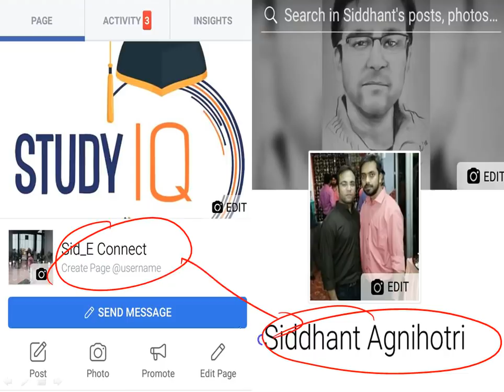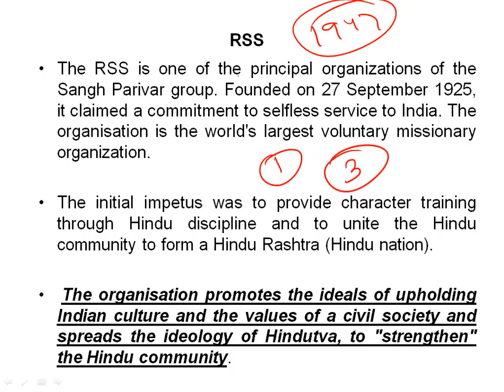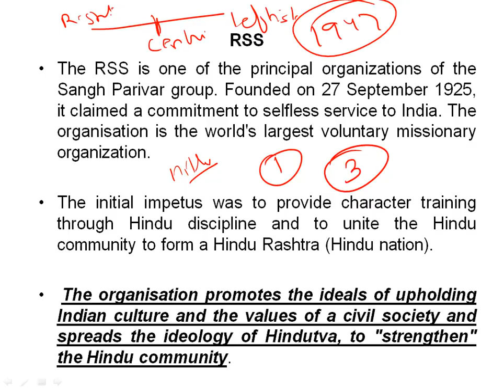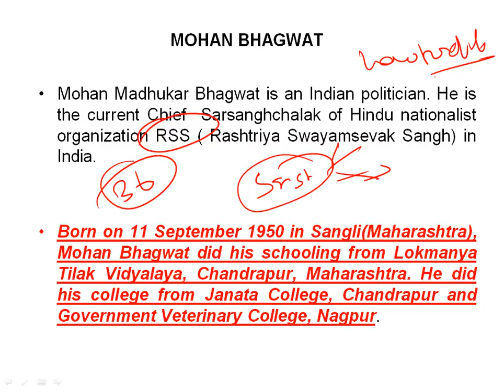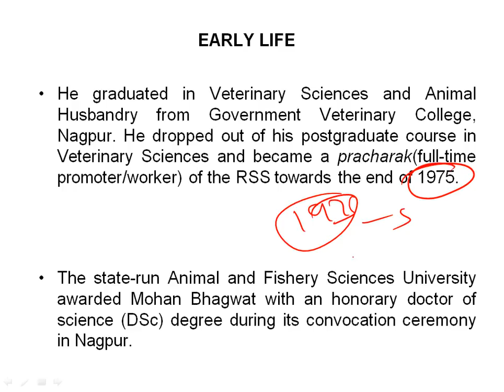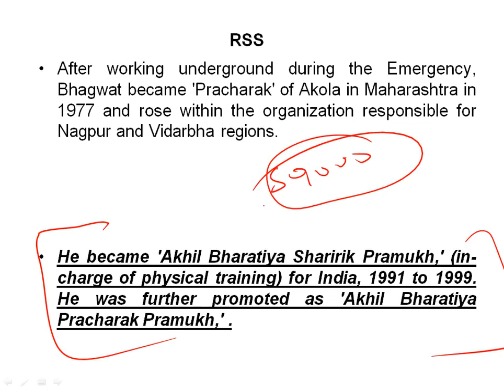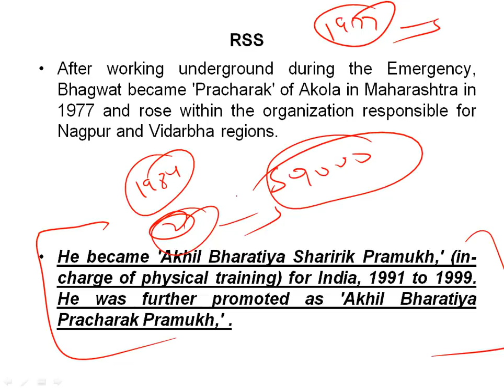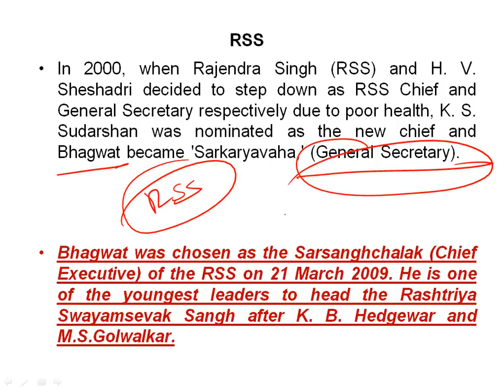Biography of Mohan Bhagwat, Chief of Hindutva nationalist organisation Rashtriya Swayamsevak Sangh